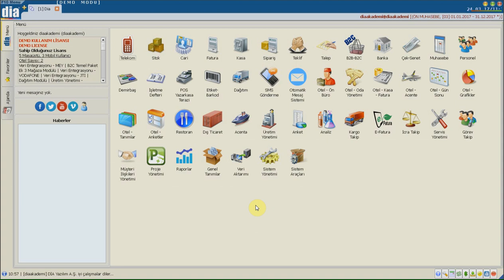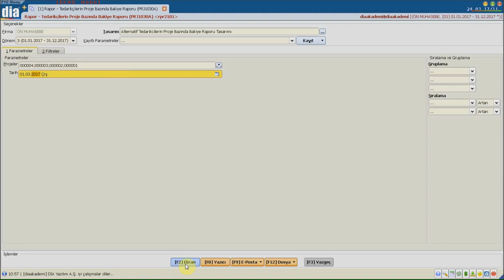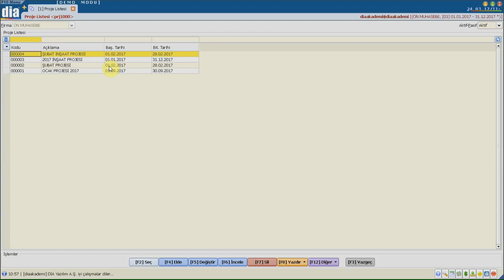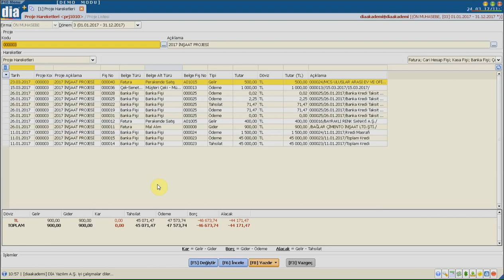DİA Akademi - Proje Raporları Nasıl Alınır?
DİA Akademi - Projelere ait işlemlerin nasıl raporlandığını anlatan eğitim videosudur.